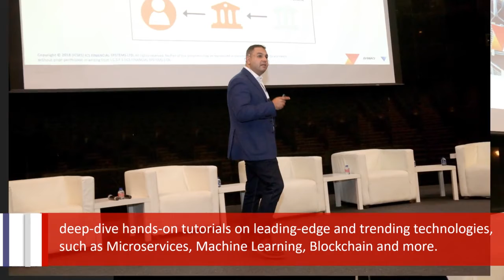ICS Financial Systems Showcases Blockchain for Financial Services at Oracle Code Explore Amman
ICS Financial Systems Showcases Blockchain Implementation for Financial Services Industry at Oracle Code Explore Amman.
The event was held at the King Hussein Business Park Auditorium, on 16th November 2019, attendees were inspired by keynote sessions delivered by regional and international speakers that delivered the latest technical development trends and practices, deep-dive hands-on tutorials on leading-edge and trending technologies such as Microservices, Machine Learning, Blockchain, and more. The “Blockchain Implementation for Financial Services Industry” session was showcased by ICSFS’ Chief Technology & Innovation Officer, Ghassan Sarsak and ICSFS' Digital Banking & Innovation Product Manager, Raad Malkawi.
ICSFS invests in its software suites by utilising modern technology in launching new products, constructing a secured and agile integration, and keeping pace with new standards and regulations worldwide. ICS BANKS software suites future-proof banking activities by providing a broad range of features and capabilities with more agility and flexibility, to enrich customers' journey experience, hence improving the trust and confidentiality between the customer and the bank. ICS BANKS has always been a pioneer in utilising the latest technology to serve financial institutions. In addition to its embedded Service-Oriented-Architecture (SOA), the system can be deployed on-premises or in the cloud.